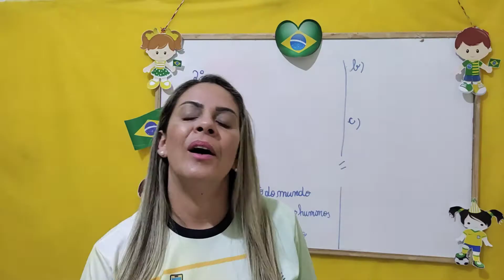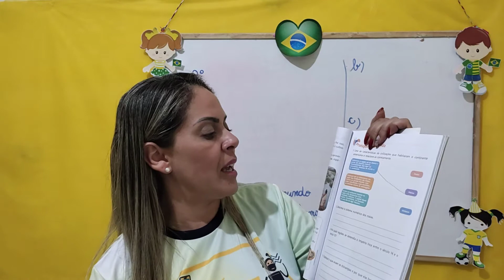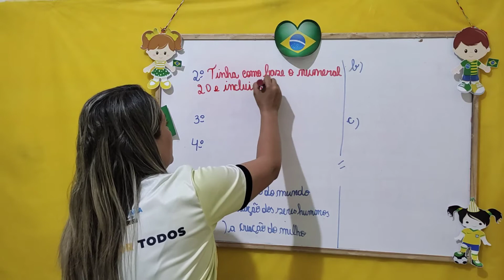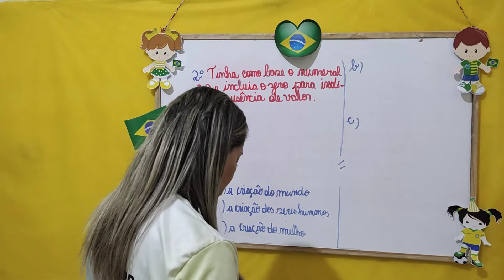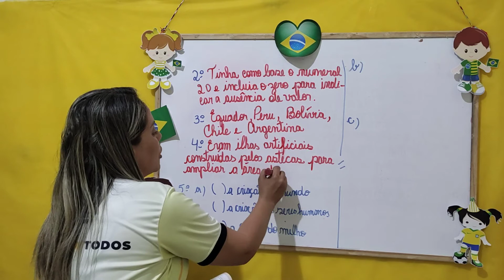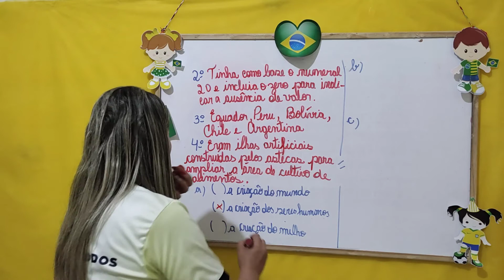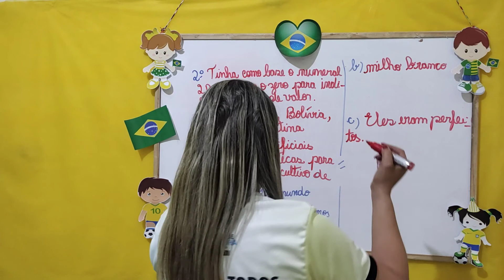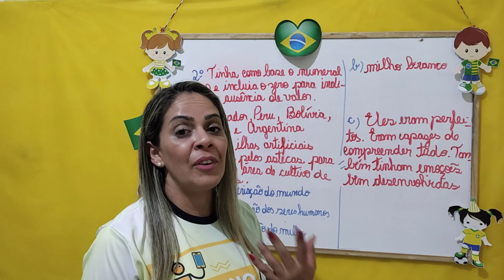História - Aula 1 e 2 - 5°Ano - (06/09 a 11/09) - Pratique e aprenda. Páginas 65 a 67.